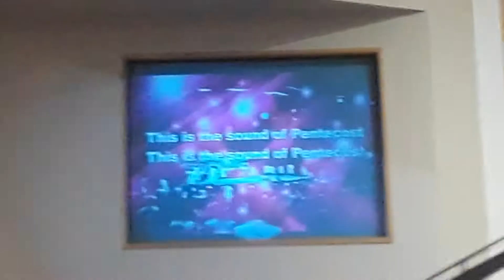Pentecost Sunday 2017